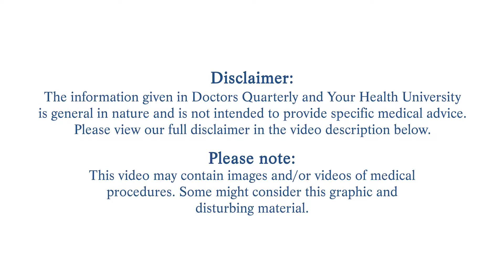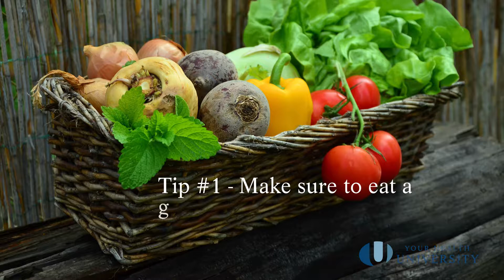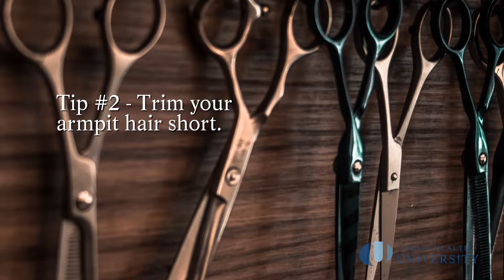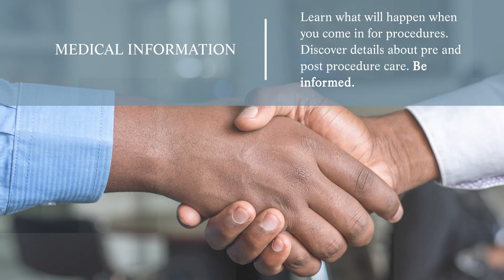Does your Body Odor need Work? - Body Odor and Sweating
Does your Body Odor need work? - Body Order and Sweating. Board certified Dermatologist Dr. Reagan Anderson explains the causes of Body Odor, and provides an overview of the various treatment and prevention options. Watch this video to learn more about Body Order, and thoroughly understand how it may impact the lives of patients.

Dr. Reagan Anderson is a founding medical partner with Doctorpedia and we have partnered with Your University Health to provide you with the most informed and up-to-date medical content.

***Please note that the information in Doctorpedia is NOT meant to diagnose or treat ANY condition.  The information given in Doctorpedia is general in nature and is not intended to provide specific medical advice.  Doctorpedia is also not to be used as a substitute for you seeking personal professional medical advice.  You MUST talk with your local healthcare provider to determine if the information in Doctorpedia is accurate, up-to-date, and appropriate for YOUR individual medical needs, conditions, and circumstances (this includes information on nutrition, supplements, exercise, mental health strategies, …).  You and your healthcare provider will then determine the appropriate course of action for you. Doctorpedia assumes no responsibility for how you use the information found within any of the materials produced by Doctorpedia.  Please note that Doctorpedia in no way, shape or form (whether implied or stated) constitutes a Doctor-Patient (or Professional-Client) relationship of any kind.

Please be advised that there could be medical images or videos that could be considered graphic by some viewers.  All content in Doctorpedia (to include motivational, medical practice logistics, and any and all other topics) is informational only and the viewer must make sure that the information is accurate, legal, and appropriate for their individual situation.  Viewer must also verify that the information in Doctorpedia is in keeping with local/state/federal laws and guidelines.  In other words, DO NOT act on ANYTHING found in Doctorpedia without first asking your local experts if it is accurate and appropriate for you.***